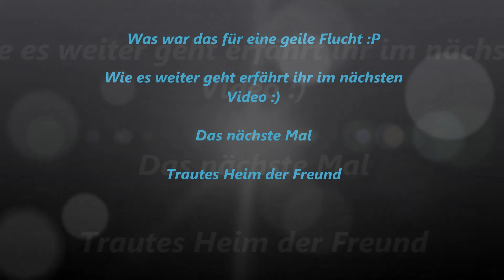Beyong two souls Die Flucht #4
Von den Schöpfern des PS3 Bestsellers „Heavy Rain“ kommt der nächste Meilenstein in der Videospielgeschichte. Das Spiel „Beyond: Two Souls“ ist das erste interaktive Action-Drama und lässt die Grenzen zwischen Film und Videospiel verschwimmen. Das außergewöhnliche Gameplay, die erstklassige Hollywood-Starbesetzung mit Ellen Page und Willem Dafoe und die bombastische Inszenierung machen Beyond zu einem der Highlights 2013.

Spielen Sie das bewegte Leben von Jodie Holmes (gespielt von Ellen Page), einem Mädchen, das übernatürliche Kräfte durch ihre Verbindung zu einer unsichtbaren Macht besitzt. Begleiten Sie Jodie durch 15 Jahre ihres Lebens und erleben die ergreifendsten Momente, die durch ihre Handlungen und Entscheidungen ihr Schicksal bestimmen. Früh von ihren Eltern getrennt, wurde Jodie von dem Wissenschaftler Nathan Dawkins (gespielt von Willem Dafoe) in einem Institut für Paranormale Aktivitäten untersucht. Es dauert nicht lange, bis auch die CIA auf ihre Fähigkeiten aufmerksam wird und versucht Jodie auf ihre Seite zu bringen.

Hollywood-Starbesetzung

Für die Aufnahmen zu dem Spiel standen die Schauspielerin Ellen Page (Inception, Juno) und Willem Dafoe (Spider-Man, Platoon) in den Hauptrollen vor der Kamera. Nebenrollen wurden unter anderem mit den Schauspielern Kadeem Hardison (College Fieber, The Dark Party) und Eric Winter (Die nackte Wahrheit, The Mentalist)ebenfalls exzellent besetzt. Mittels neuster Performance-Capture-Technologie wurden neben den Bewegungen der Schauspieler auch ihre Mimik und Gestik ins Spiel eingescannt. Insgesamt wurden 23.000 einzelne Animationen aufgenommen und in „Beyond: Two Souls“ integriert.